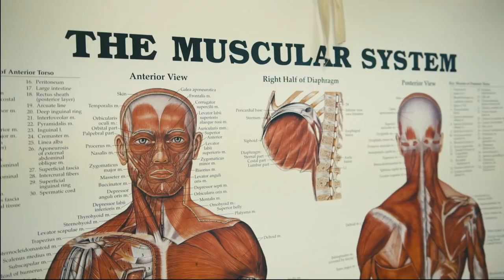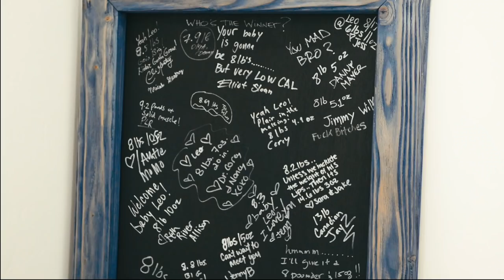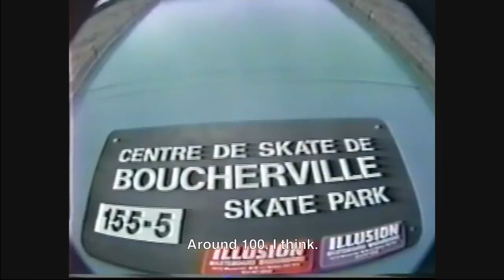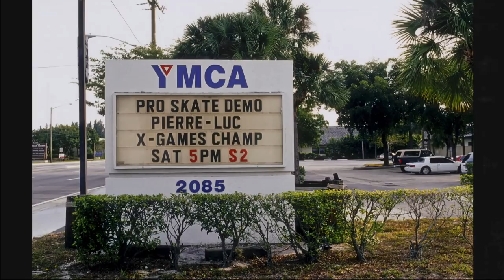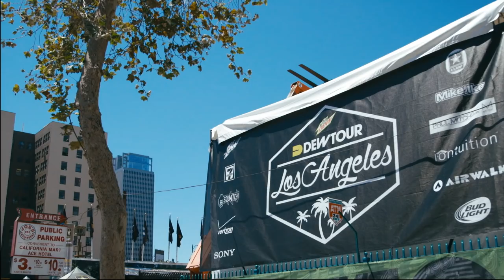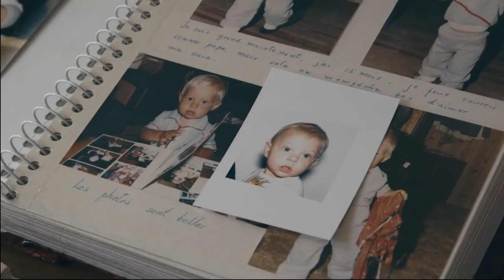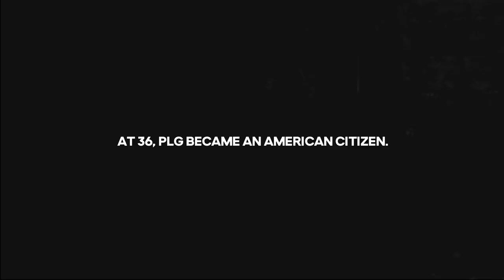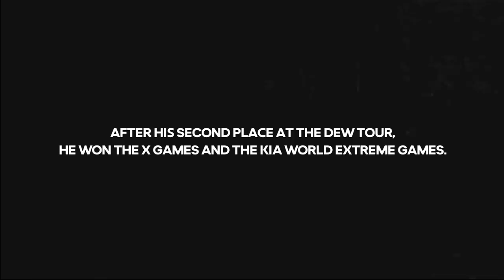PLG - Pierre-Luc Gagnon - At the Top of the Ramp (full documentary) - True Story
Pierre-Luc Gagnon, known as PLG, is the best vertical ramp skater in the world. How did a young kid from Quebec, born in the suburbs of Montreal, became the famous champion he is today? How did he succeed to make a place for himself in the skateboard mecca in California? Talent, hard work, certainly, but also a father and son story.